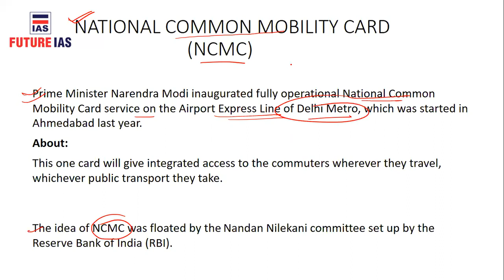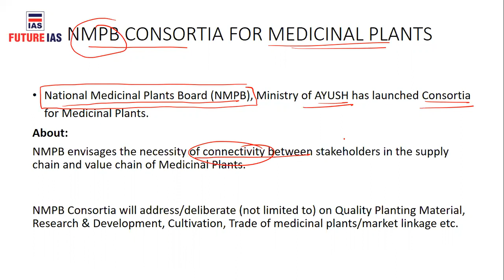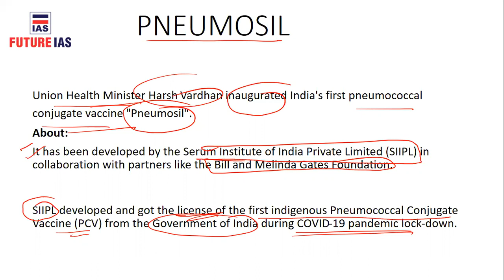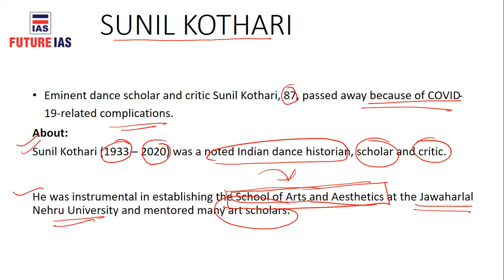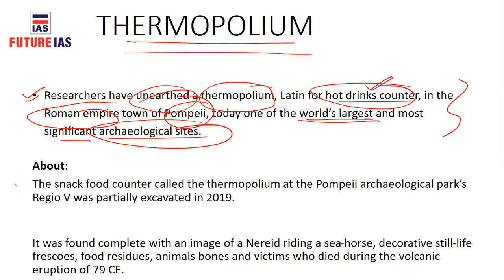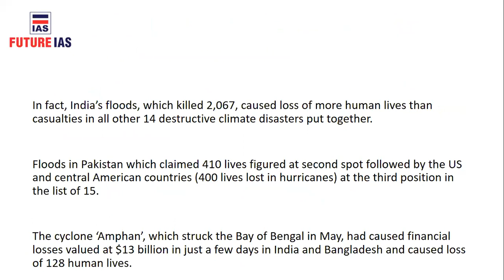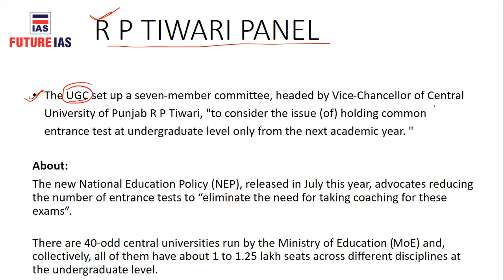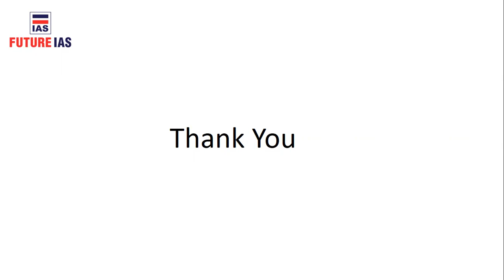Current Affairs | 29 December 2020 | Future IAS Classes | UPSC